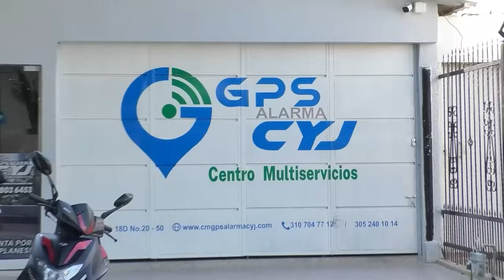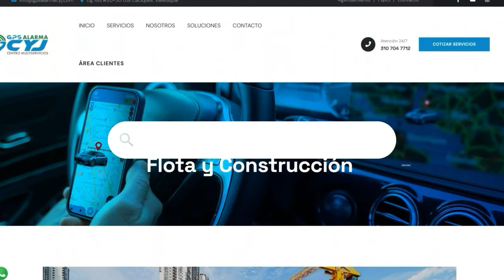TRABAJADORES DE LA UNP BLOQUEAN VÍA PARA EXIGIR EL PAGO DE SUS SALARIOS